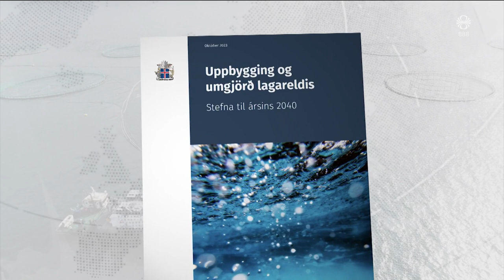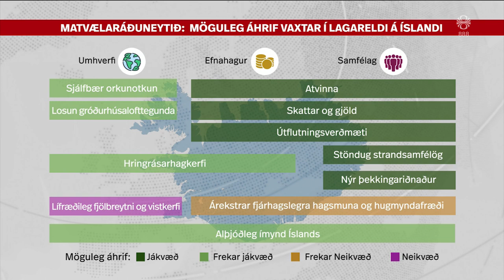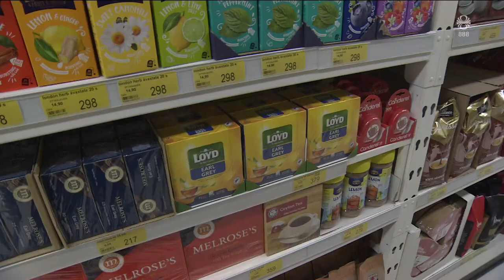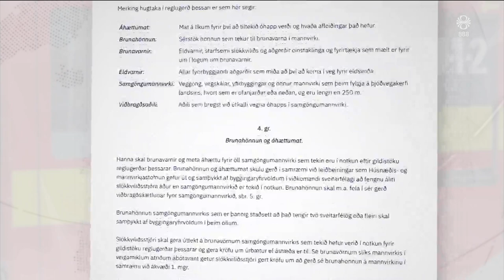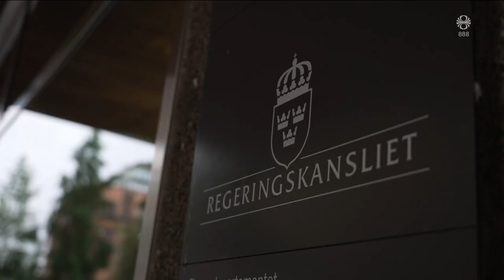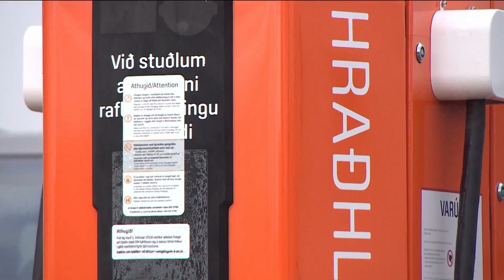Fréttir - 04. okt 2023